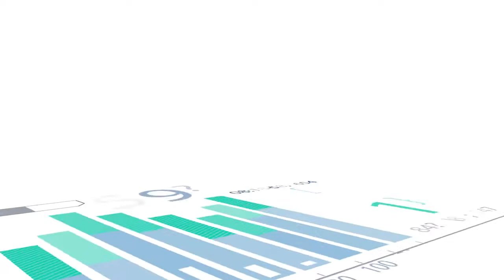ابرز عناوين ملحق الاتحاد الاقتصادي لليوم 25 فبراير